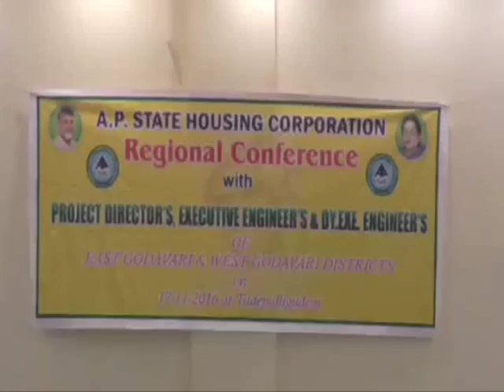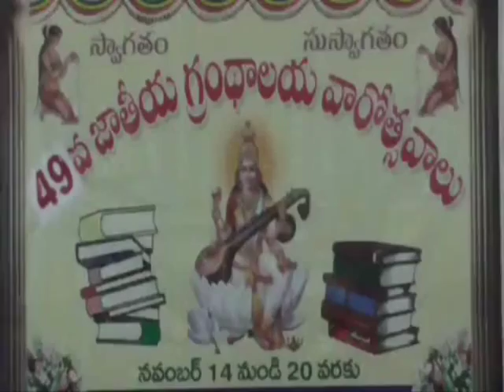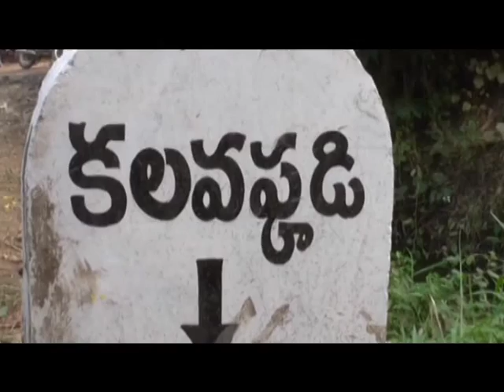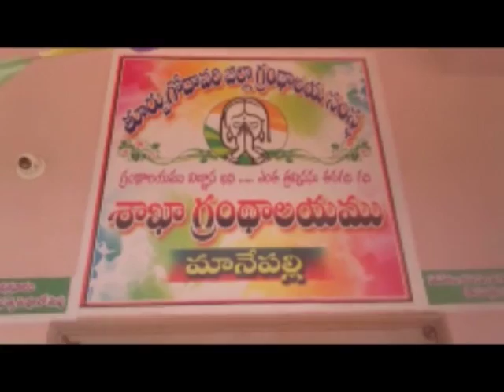17 11 2016 NEWS 2